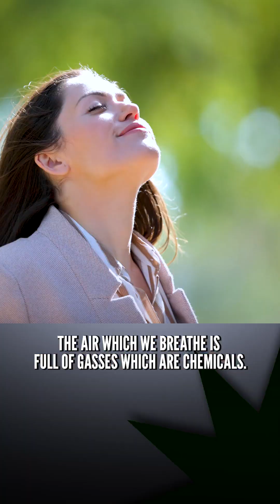Organic vs. Chemical Skincare — What’s the REAL Difference?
“Doctor, I only use natural or organic products — no chemicals!”
But here’s the truth — everything is a chemical!

Water 💧 (H₂O), air 🌬️, even your own skin — all made of chemicals.
The concept of “organic beauty” began because people believed it’s gentler or safer for the skin. But even organic ingredients have chemical properties — that’s how they work!

👉 Example: Washing hands too often with just water can dry your skin — proof that even the gentlest substance can affect your skin barrier.

So, the key isn’t avoiding “chemicals” — it’s choosing dermatologist-approved, well-formulated products that work with your skin, not against it. 🌸

📍 32, 1st Floor, 1st Main Cross, above HDFC Bank, 1st Block Koramangala,
 Koramangala, Bengaluru, Karnataka 560034.
Welcome to Dr. Rasya Dixit’s YouTube channel, your go-to source for informative and educational content related to skin & hair. Dr. Dixit is a renowned dermatologist & aesthetic physician and the most trusted cosmetic dermatologist in Bangalore for the last 13 years. She founded Dr. Dixit Clinic in 2014, which is a centre of excellence for cosmetic dermatology and evidence-based dermatology in Bangalore. An alumna of the prestigious St. John's Medical College, Dr. Dixit pursued her postgraduate degree in Dermatology from the Christian Medical College, Vellore.